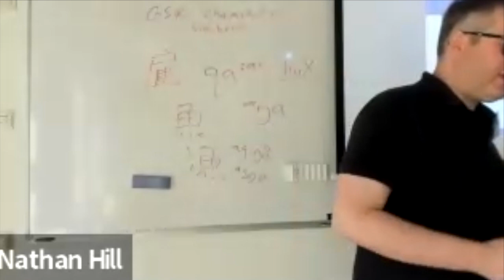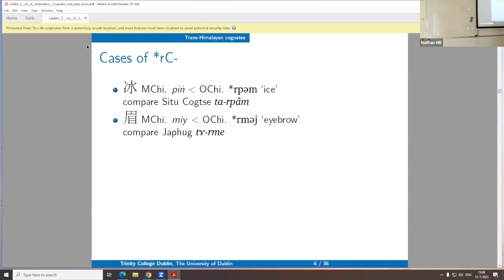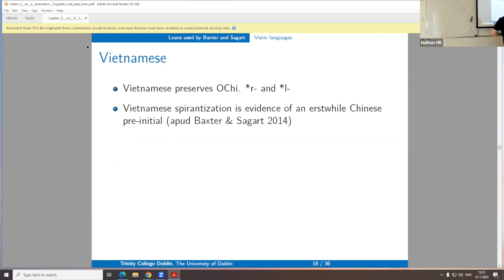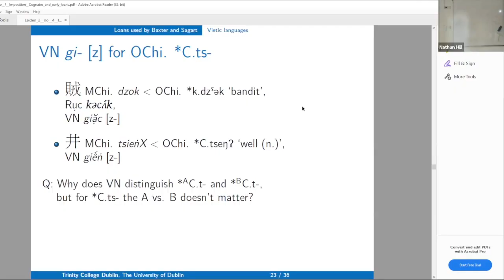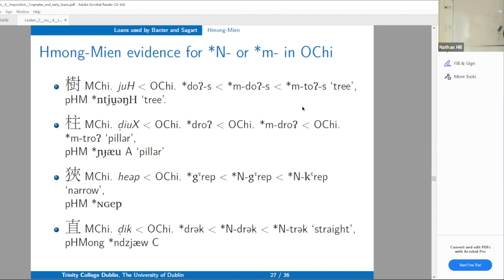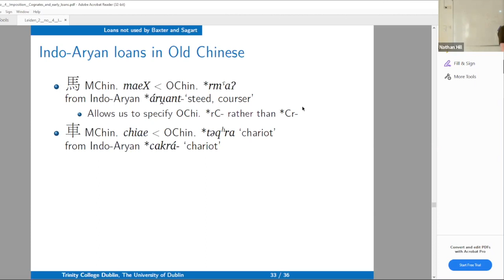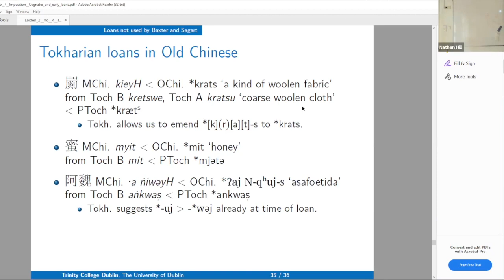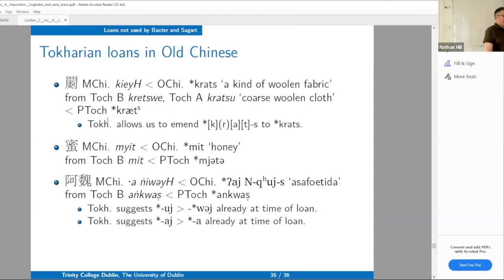Phonetic information about OChi. from cognates and early loans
This lecture was given at the 2023 Leiden Summer School in Languages and Linguistics in July 2023.